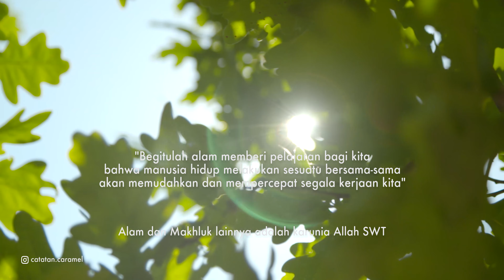Tonton video ini jika kamu mau pekerjaan menjadi lebih mudah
Catatan Caramel - Semut

Kita mungkin bisa melakukan semua tanpa bantuan orang lain.tapi waktu, tenaga dan fikiran kita menjadi lebih banyak terkuras untuk melakukan itu semua.

Saling bekerja sama dalam melakukan sesuatu membuat pekerjaan menjadi lebih mudah dan gampang tentunya. **Mari saling tolong menolong dan bekerja sama dalam kehidupan.